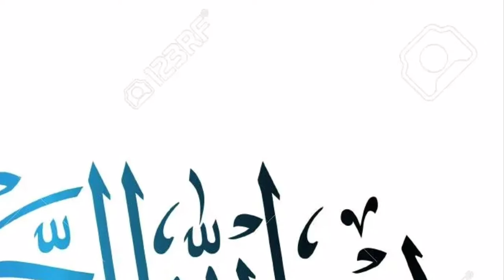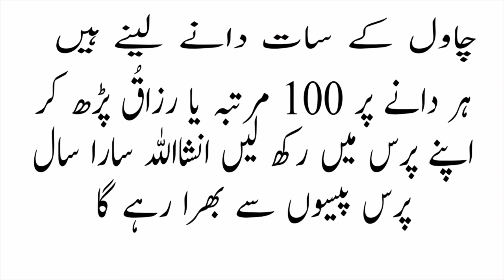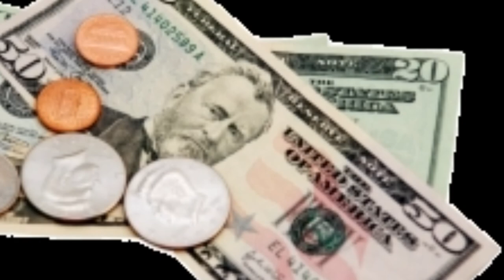💥Yakam Muharram Ka Wazifa - Pehli Muharram Ka Amal - Ist Muharram Ka Wazifa - Get Islamic Amal💥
yaqam muharram ko ye amal karin tu sara sal apka pars khali nahi ho ga
1 muharram ka boht kamal ka amal hai ye sub log zaror is moqy say faida uthain